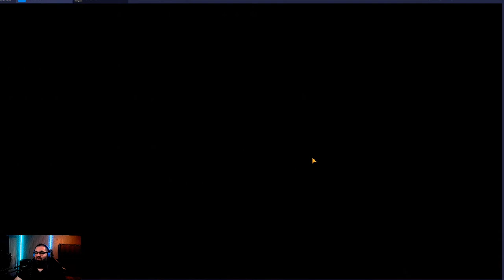How Grand Arena Works | Star Wars Galaxy of Heroes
I walk you through how banners work and how I choose teams that battle each other.